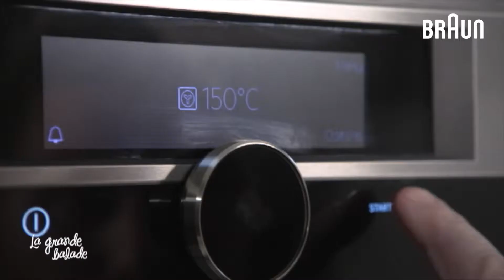Recette Braun | Le burger de Julien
Une recette de Julien Lapraille : Le burger de Julien. Bon appétit !

Clip de La Grande Balade, copyright RTL